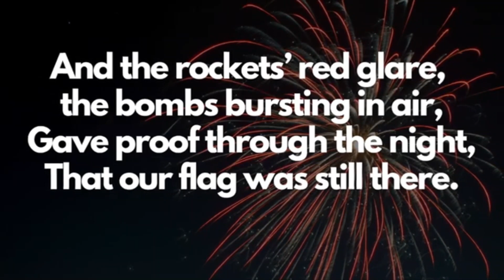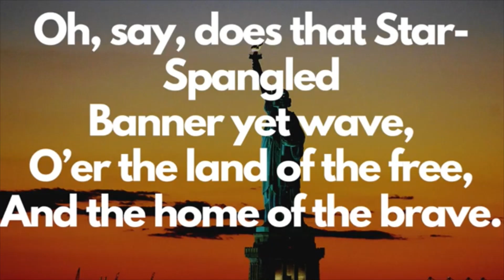5 5 23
May 5, 2023 News Show